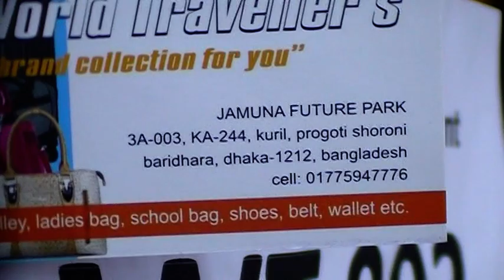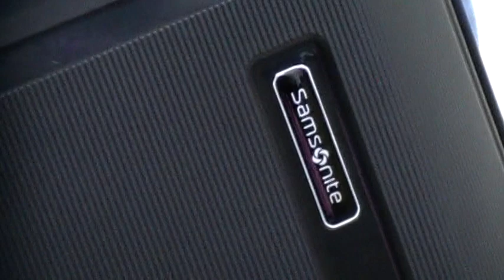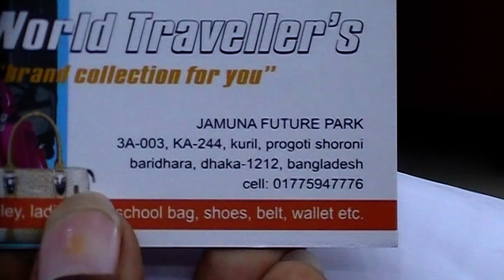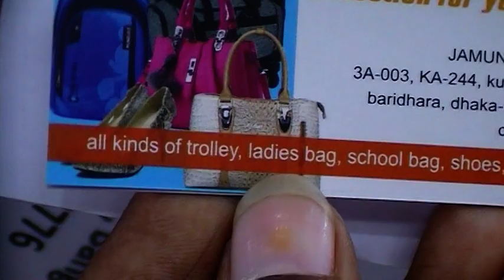১৬% ডিসকাউন্টে কিনুন, World Famous ব্রান্ডের Exclusive সব ট্রলি ব্যাগ কালেকশন, ফাইবার বডির।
১৬% ডিসকাউন্টে কিনুন, World Famous ব্রান্ডের Exclusive সব ট্রলি ব্যাগ কালেকশন, ফাইবার বডির।

 Shop Name : The World Traveller's.

Shop Address: Jamuna Future Park, Level 3-A,  Shop #003, KA
                           -244, Kuril, Progoti Shoroni, Baridhara, Dhaka -
                            1212., Bangladesh..

Konock Chowdhury

The_World_Traveller's.